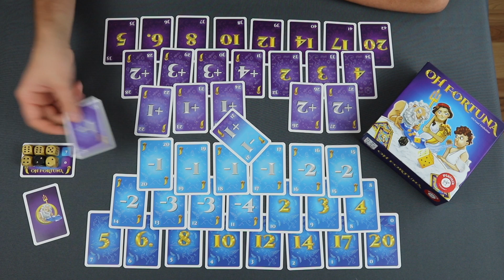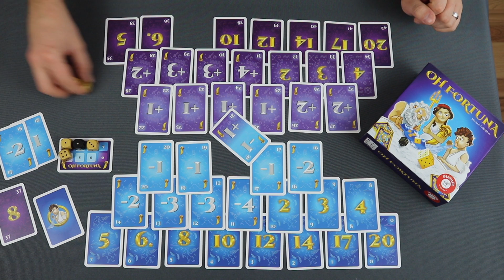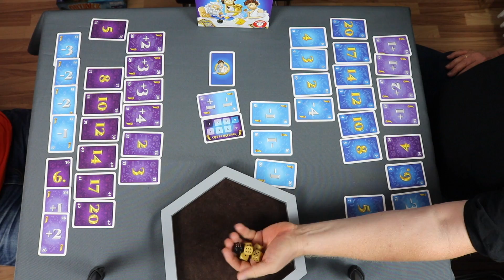Spielvorstellung - Oh Fortuna (Piatnik 2018) - inkl. Let's Play